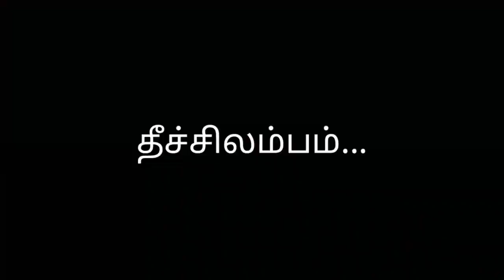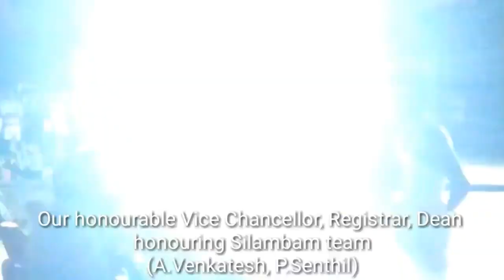Silambam, Fire Silambam, Surul vaal_Performance in Annamalai university Pongal festival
For pongal celebration in my faculty of agriculture., I do silambam, thee silambam, surul vaal demostration infront of My university Vice Chancellor Sir, Registrar Sir, My faculty Dean Sir and all agricultural staffs, students. Thanks for ur encouragement and support... Love u all agrarians... 😍